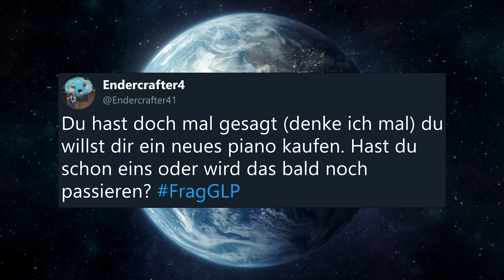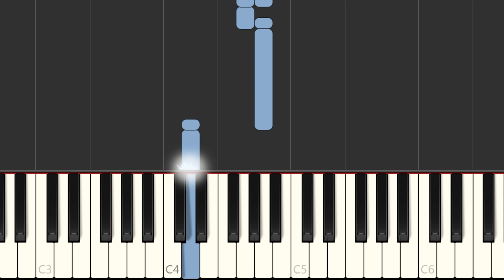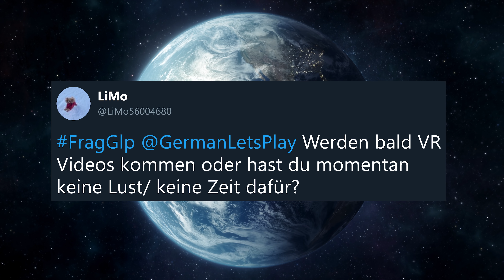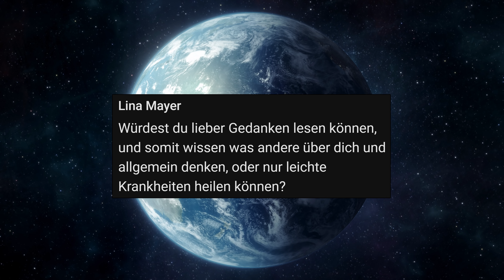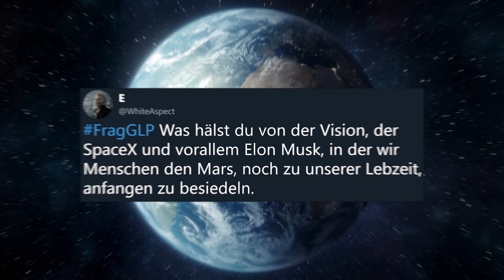Meine Operation am Auge | Livestreams & GermanLetsPlay spielt Piano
(Werbung)